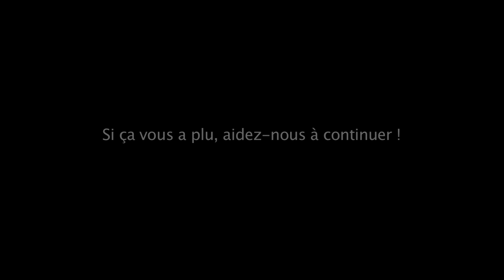Presque Nous / Sophie Forte & Thibaud Defever / On saura pas - 2ème version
Le 1er album de PRESQUE NOUS est à venir prochainement.